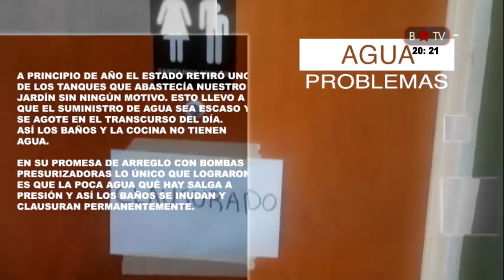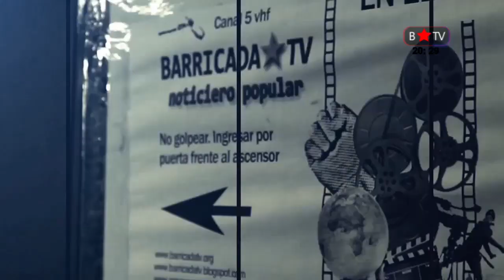Integrantes de la Cooperadora del Jardín Ravioli de Caballito denuncian problemas edilicios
En esta emisión del Noticiero Popular entrevistamos a Fernando Gacio Baquiola y Emmanuel Mitagstein integrantes de la Cooperadora del Jardín Nro. 2 "Margarita Ravioli" del barrio porteño de Caballito, quienes denunciaron el mal estado en el que se encuentra el edificio al cual asisten diariamente cientos de niños y niñas.

"Venimos de años con problemas edilicios y con falta de mantenimiento, básicamente con un Gobierno que venía con poca presencia y que ya este año está ausente completamente", señaló Emmanuel.
La situación del Jardín Ravioli no es una excepción sino una situación que se repite en los establecimientos educativos en toda la Ciudad: "La dejadez hacia la educación pública se va acentuando año a año", agregó en ese sentido Mitagstein

Respecto a la función de las Cooperadoras y el rol fundamental que estas cumplen Fernando remarcó: "Nosotros donamos parte de nuestro tiempo para que la educación pública sea de calidad. Nosotros compramos los artículos de limpieza, por ejemplo por los que nos llegan son de mala calidad, estamos comprando libros para la biblioteca, estamos arreglando todas las salas, pintamos el jardín"
"Hoy si no fuera por la Cooperadora un difícilmente un colegio público podría abrir", resaltó Emmanuel.